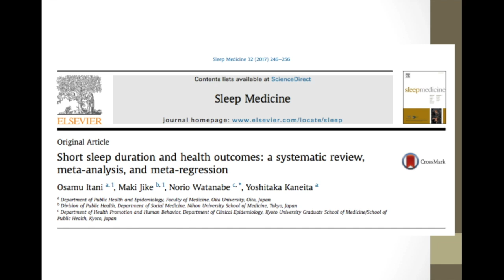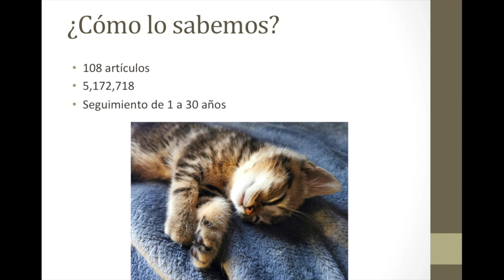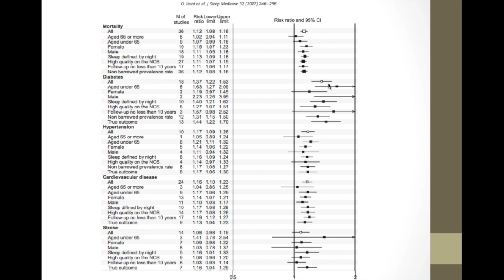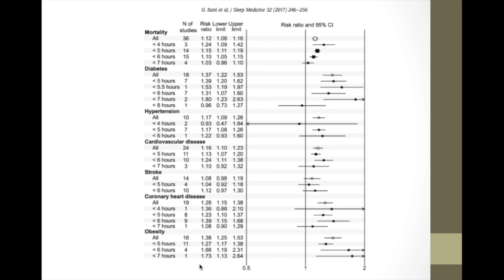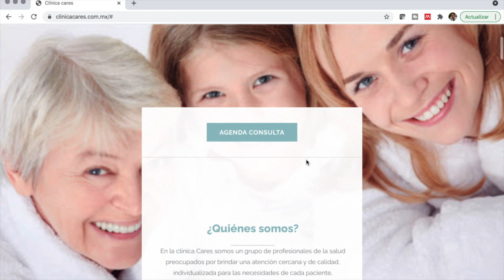El sueño disminuye la muerte, la diabetes y los infartos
Hoy revisamos un estudio en el que muestran el efecto negativo que tiene dormir menos de 6 horas al día en la mortalidad, la aparición de infartos y de diabetes.